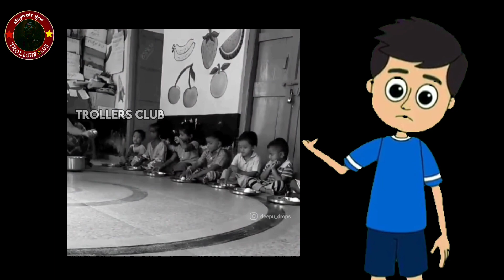ಅಂಗನವಾಡಿಗೆ ಬರೋ ಮಕ್ಕಳಿಗೆ ಈ ಟೀಚರ್ ಹೀಗೆಲ್ಲಾ ಮಾಡ್ತಾರೆ 😰🤬😡